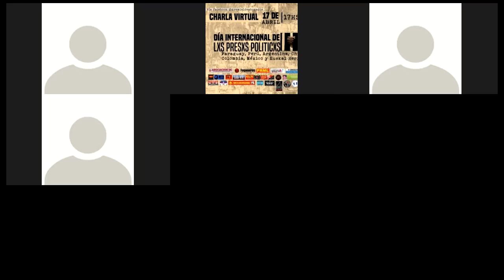!7 de abril de 2021_Día Internacional por la libertad de lxs presxs políticxs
La conferencia comienza a los 25 minutos.